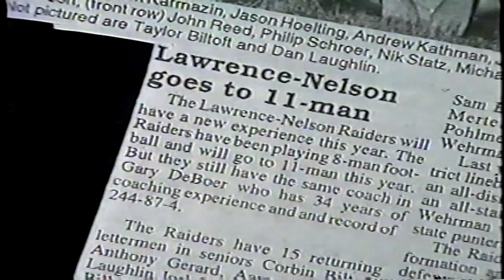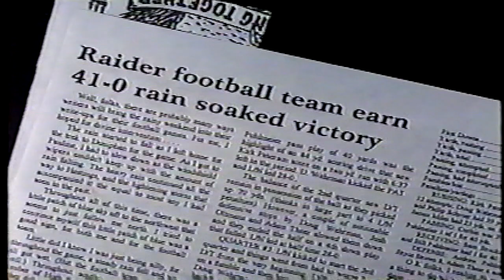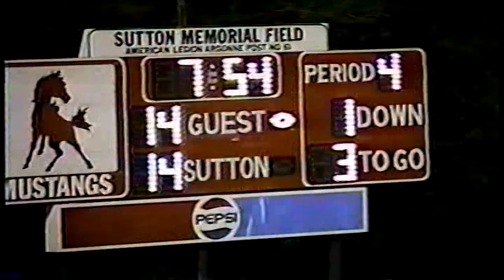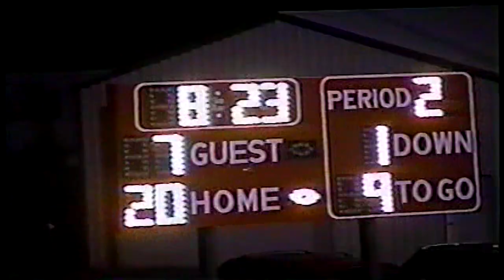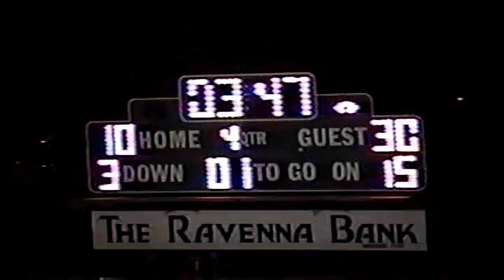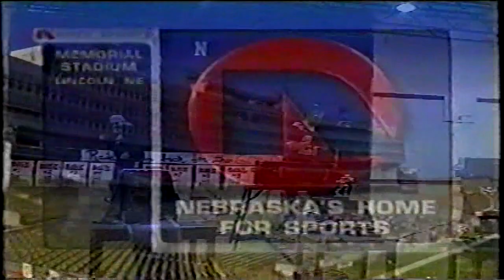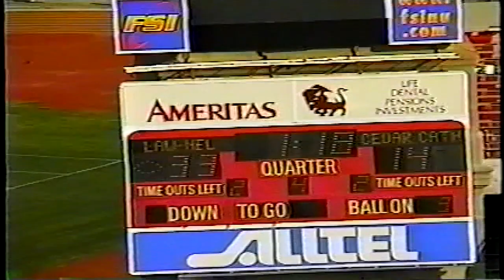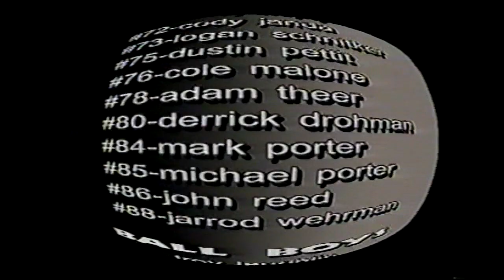2001 Lawrence/Nelson FB Season Highlights (some songs muted)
2001 season highlight video. Raiders went undefeated in a move from 8-man to 11-man football and won the C2 state championship for the first state title in L/N history.

YouTube blocked 5 songs. In order of their would-be appearance: Back in Black by AC/DC,  Feel So Numb by Rob Zombie, Smooth Criminal by Alien Ant Farm, Take it to da House by Trick Daddy, and Bombshell by Powerman 5000.